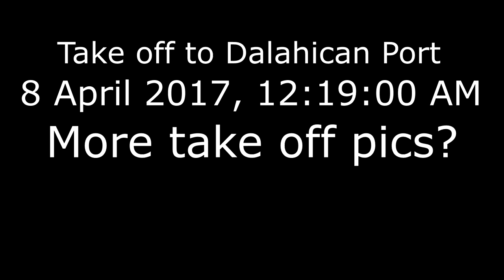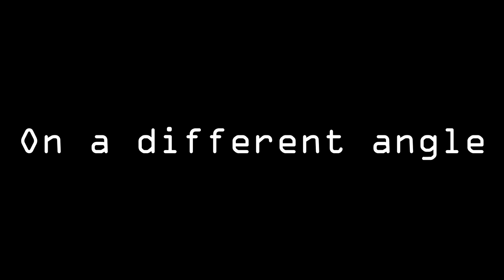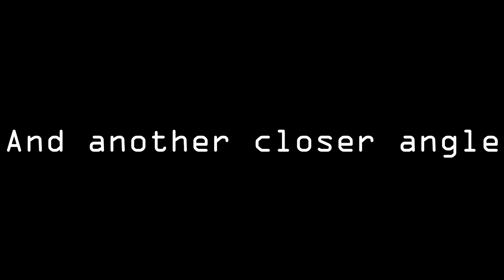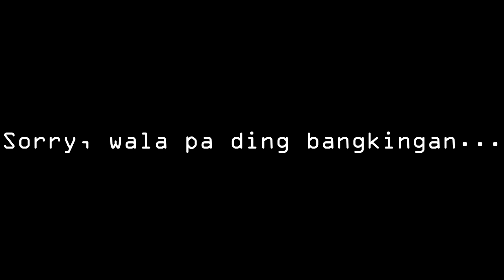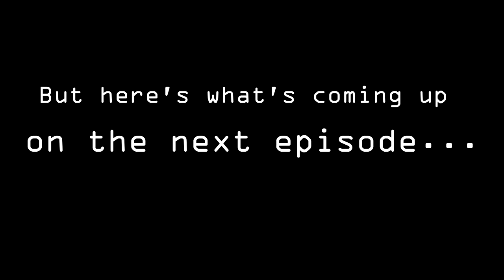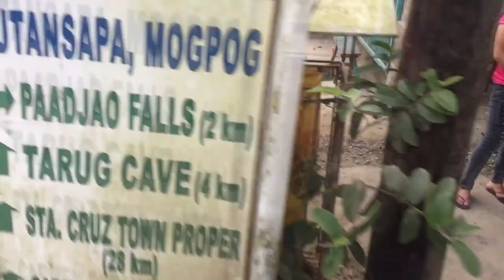[Montenegro Shipping Lines] MOTOVLOG 004: QPRG Marinduque Loop MotoCamp Expedition 04.08.2017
WARNING: Walang bangkingan sa vids na to. Vids are mostly taken onboard. Yung part 3 malamang, andon na yung inaabangan mo.